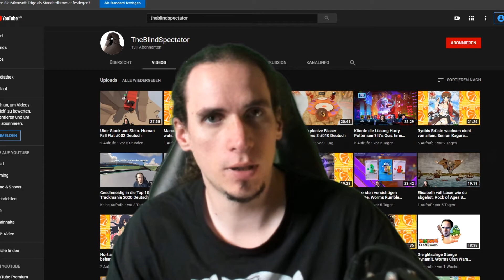Zum Thron des verlorenen Königs.🚽 Trine #006 Deutsch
Ein Furchteinflößendes Gebiet erwartet uns diesmal in Trine.

Trine ist ein fantastisches Action-Spiel, in dem Sie Objekte erschaffen können, um mit diesen schwierige Puzzles zu lösen und Feinde zu bedrohen. In einer Welt voller genialer Schlösser und merkwürdiger Maschinen verwenden die drei Helden einen mysteriösen Apparat namens Trine mit der Aufgabe, das Königreich vor dem Bösen zu retten...
Das Spiel basiert auf komplett interaktiven Physics und die verschiedenen Fähigkeiten jeder Figur tragen dazu bei, eine Armee an Untoten zu besiegen und gefährliche Vorrichtungen auszuschalten. Wählen Sie jederzeit selbst aus mit welcher Figur Sie die nächsten Puzzles und Herausforderungen angehen möchten. Der Zauberer kann Objekte herbeizaubern, um Puzzles leichter lösen zu können und neue Wege über Hindernisse zu schaffen. Die Diebin verwendet Ihre Gewandheit und einmalige Genauigkeit dazu, die Monster zu überraschen und der Ritter verursacht Chaos und Zerstörung, wo auch immer er hingeht.